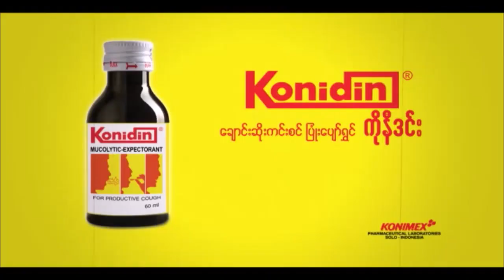ေတာင္ျပဳန္းပြဲေတာ္ကာလအတြင္းလူမ်ားစုေဝးႏိုင္သည့္ အၿငိမ့္၊ ဇာတ္ပြဲ၊...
မၾကာမီက်င္းပေတာ့မယ့္ ေတာင္ျပဳန္းပြဲေတာ္ကာအတြင္းမွာလူအမ်ားစုေဝးေစႏိုင္တဲ့အၿငိမ့္၊ဇာတ္ပြဲ၊႐ုပ္ရွင္ျပသျခင္းေတြကုိခြင့္ျပဳမွာမဟုတ္ဘဲပြဲေတာ္အတြင္းမွာ H1N1 သံသယရွိသူကုိေတြ႕ရိွပါကပြဲေတာ္ကုိရပ္ဆိုင္းသြားမွာ ျဖစ္တယ္လုိ႔ သိရပါတယ္။